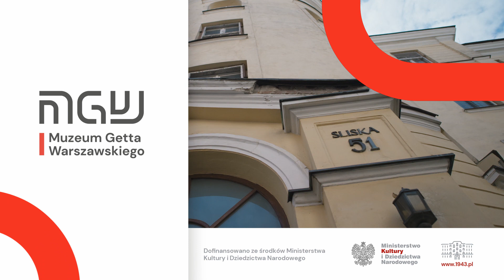Budujemy Muzeum Getta! | Galeria 8 | Großaktion Warschau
Tę galerię można zatytułować historią koszmaru. Opowiada o blokadach, polowaniach na ludzi w ich mieszkaniach i na ulicach getta, uczuciu głębokiej beznadziei, uwięzienia i desperackich prób ukrycia się lub uzyskania zezwolenia na pobyt w getcie. Jak wyglądało życie społeczności liczącej 400 000 osób, której jedynym celem na całe tygodnie i miesiące było uniknięcie napaści, przemocy i śmierci na ulicy?

Umschlagplatz jest najbardziej przejmującym symbolem koszmaru, który miał miejsce w czasie likwidacji getta warszawskiego. Zgromadzenie mieszkańców getta na tej małej, zamkniętej przestrzeni i popełnione tam przestępstwa przywołują obrazy, które niosą ze sobą potężny ładunek emocjonalny i mają ogromną siłę ekspresji. Symbolizują one przejście od życia (choć sprowadzonego do niskiego poziomu) do śmierci.

Ta część galerii przybliży zwiedzającym wydarzenia, które miały miejsce latem 1942 roku. Transporty z Umschlagplatzu do obozu zagłady w Treblince to ostatni element galerii.

W filmie wystąpił rabin David Berman, kurator galerii.

ENGLISH

This gallery tells a story of horror. The story of the blockades, hunting for people in their apartments and on the streets of the ghetto, the feeling of acute hopelessness, entrapment, and desperate attempts to hide or to obtain a permit to stay in the ghetto.

What was life for a community of 400,000 people, whose only goal for weeks and months on end was to avoid assault, violence and death in the street? The Umschlagplatz is the most poignant symbol of the horror that struck during the liquidation of the Warsaw Ghetto. The gathering of deportees in that small, enclosed space and the crimes committed there evoke images that carry a powerful emotional charge and have enormous power of expression. They symbolize the transition from life (albeit brought low) to death.

This part of the gallery will bring the visitor closer to the events of the summer of 1942. Transports from the Umschlagplatz to Treblinka death camp are the final touch of the gallery.

You can find the list of materials used in the video